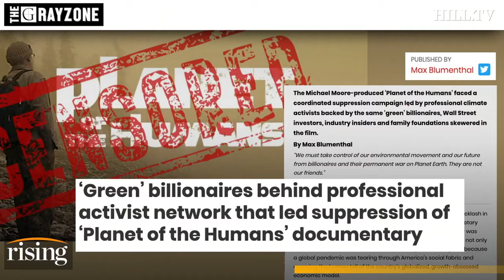Michael Moore's Planet of the Apes, Deplatformed